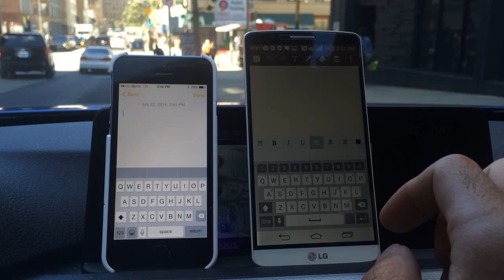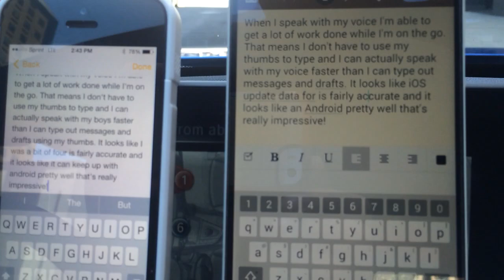iOS 8 Beta Voice Dictation Demo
This is a demonstration of the new iOS 8 beta voice dictation feature. Instead of having to wait for your  voice to be uploaded to Apple servers and sent back, you can see your voice turned into text  in near real-time